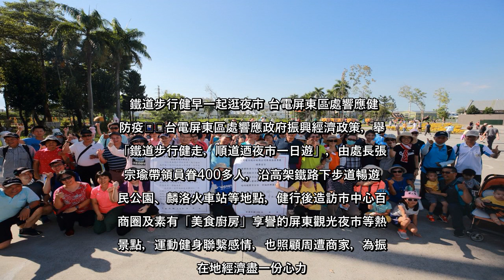✅ 鐵道步行健早一起逛夜市 台電屏東區處響應健身防疫台電屏東區處響應政府振興經濟政策，舉辦「鐵道步行健走，順道迺夜市一日...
✍  鐵道步行健早一起逛夜市 台電屏東區處響應健身防疫台電屏東區處響應政府振興經濟政策，舉辦「鐵道步行健走，順道迺夜市一日遊」，由處長張簡宗瑜帶領員眷400多人，沿高架鐵路下步道暢遊縣民公園、麟洛火車站等地點，健行後造訪市中心百貨商圈及素有「美食廚房」享譽的屏東觀光夜市等熱門景點，運動健身聯繫感情，也照顧周遭商家，為振興在地經濟盡一份心力。    全中運7月18日到23日登場，屏東縣府推動「驕仔舞」，健走前的暖身操，大家齊跳「驕仔舞」，舞動過程中，由平日嚴肅的主管帶領各年齡層的員眷，不計形象，下場律動，只見有的舞步左右不分、同手同腳，有的節奏跟不上，反應慢半拍，為活動增添許多歡笑與樂趣。  健行中大家高舉「我節電 我驕傲」標語，提醒「供電是我們的專業，節電則是我們的生活態度」，達到運動健身的效果，也向周遭民眾宣導節能減碳的觀念。    張簡宗瑜說，員工及眷屬出門踏青運動、漫步中心商圈、享受夜市美食、欣賞鐵道美景及遊覽傳統市集，行程豐富充實。過程中凝聚同仁向心力，也紓解身心壓力，兼具運動強身與振興經濟。台電屏東區處響應健身防疫台電屏東區處響應政府振興經濟政策，舉辦「鐵道步行健走，順道迺夜市一日遊」，提醒民眾節電觀念。圖／台電屏東區處提供台電屏東區處響應健身防疫台電屏東區處響應政府振興經濟政策，舉辦「鐵道步行健走，順道迺夜市一日遊」，簽署績優健康職場宣言。圖／台電屏東區處提供   ...